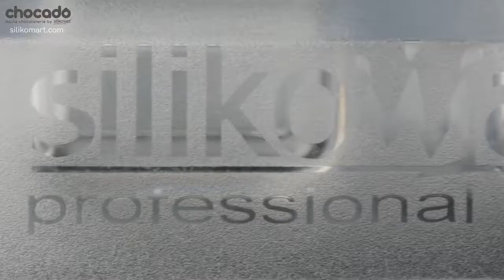Формы для шоколада KIT CHOCADO от Silikomart Professional (Kit Semisfera 01, Quadro 01, Ovale 01)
Новинки! Наборы форм для шоколада KIT CHOCADO от Silikomart Professional.
Купить Silikomart CHOCADO (Kit Semisfera 01, Quadro 01, Ovale 01) по лучшим ценам в Украине, в интернет-магазине ProfiMax